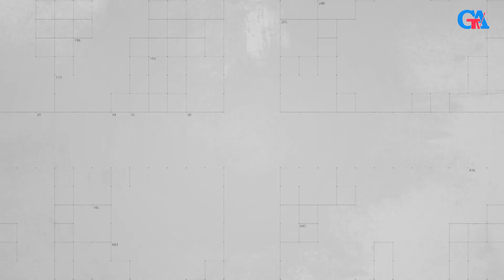ERMƏNİLƏRİN QARABAĞI TƏRK ETMƏSİ MƏSƏLƏSİ "DƏYİRMİ MASA" VERİLİŞİ 1 Cİ BÖLÜM 2023 09 30